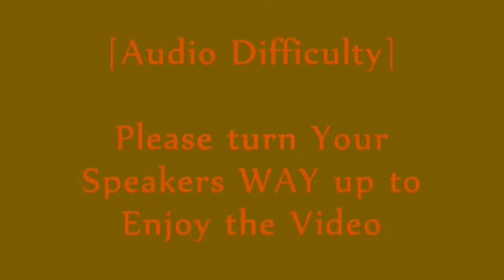Halo Wars Demo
TruXboxGamer Presents...